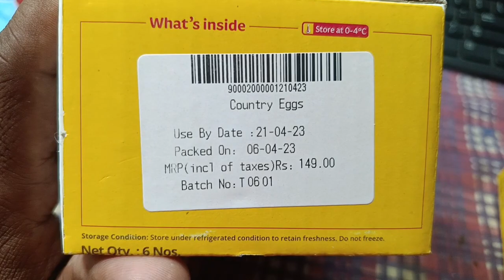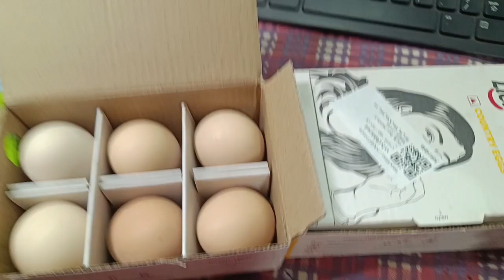Licious Country Eggs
Get ₹200 off on your first Licious order of the freshest meats & seafood in town

Licious eggs
Licious eggs country
Licious eggs review
country eggs in Licious
country eggs
Licious chicken
authentic country eggs
Licious classic eggs
Licious country eggs unboxing
Licious review
Licious white eggs
Licious white hen eggs
country eggs purchased in Licious
Licious country eggs review in Hindi
Licious country eggs costliest egg in India
Licious ad
Licious fish